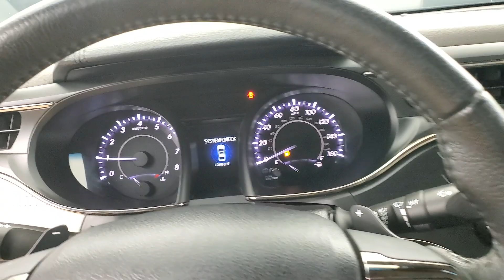2018 Toyota Avalon XLE MEDIA SCREEN SUNROOF BACK-UP CAMERA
Stock #:287646
2 KEYS, AUXILARY AUDIO INPUT, BACK-UP CAMERA, BLUETOOTH CONNECTION, CD PLAYER, HEATED FRONT SEATS, INTEGRATED TURN SIGNAL MIRRORS, KEYLESS START, POWER DRIVER SEAT, POWER PASSENGER SEAT, PUSH BUTTON START, SIRIUS XM SATELLITE RADIO, SUNROOF/MOONROOF, USB, 118-POINT INSPECTION PROCESS, 6-Speed Automatic ECT-i.

Awards:
  * 2018 KBB.com Best Resale Value Awards   * 2018 KBB.com 10 Most Awarded Brands